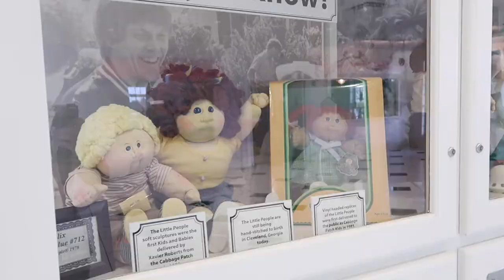BABYLAND GENERAL HOSPITAL EXPERIENCE || *LIVE CABBAGE PATCH BIRTH* || Cleveland, Georgia Vlog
We're sharing the full Babyland General Hospital experience complete with a live Cabbage Patch birth.

We traveled to Cleveland, Georgia and decided, while we were there, that we should check out Babyland General Hospital! So we wanted to share the complete Babyland Experience with you including a live Cabbage Patch birth. It was such a fun time and would be even better if you had kiddos!

Time Stamps:
0:00 Intro
1:00 Live Cabbage Patch Birth
4:17 Cabbage Patch Nursery
4:37 Cabbage Patch Adoption

•• OUR FAVES ••
» Our Ring Light